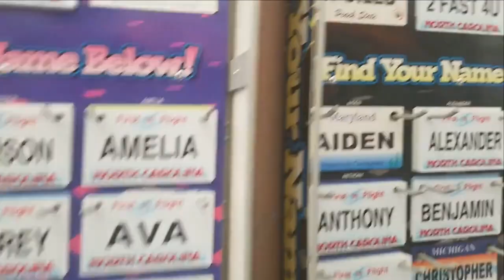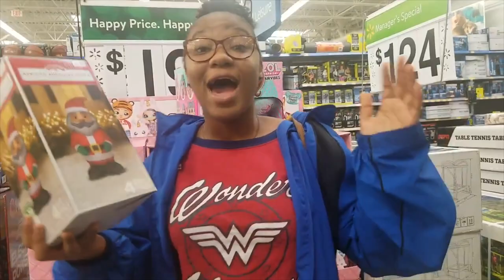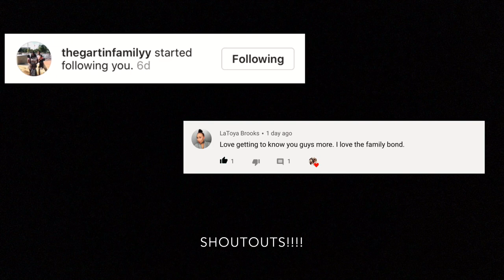HILARIOUS ENCOUNTER WITH SANTA😭| VLOGMAS DAY 1 (7 DAYS TIL CHRISTMAS)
Our kiddos
-Chyna (22)
-Tyree (18)
-Chaniya (12)
-Chyloh (5)

                                                   Our story